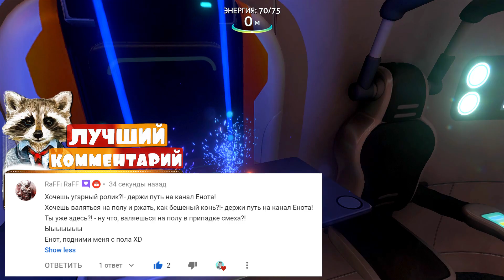ЛУЧШЕ БЫ Я ЕЕ НЕ ГЛАДИЛ! Симулятор водолаза - Subnautica - Выживание под водой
Subnautica – один из лучших симуляторов выживания с примесью ролевой игры. Отправляйтесь на чужую отдаленную планету и попробуйте выжить в ее непростом мире, представляющем собой сплошной океан.

Приветос-Кокос, на канале ЕНОТ ТВ ты найдешь интересные игры!